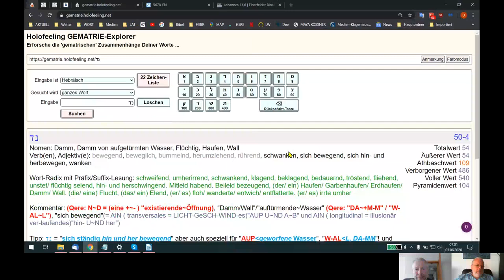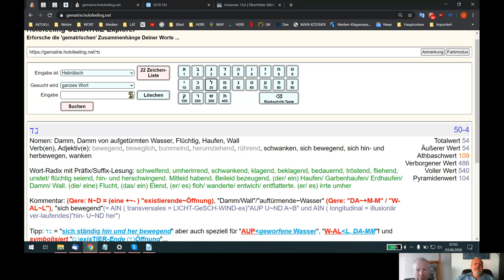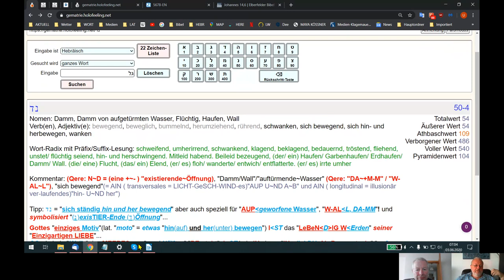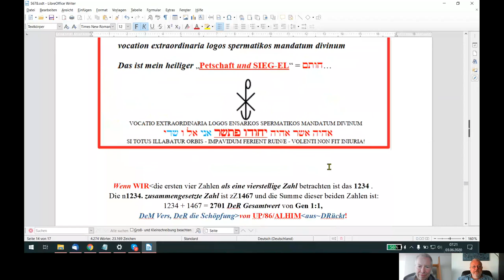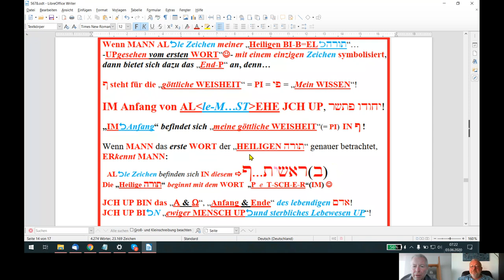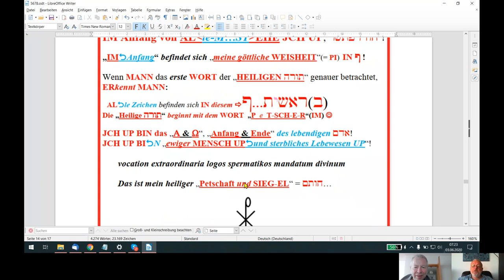HOLOFEELING - "JCH BIN der ICH BIN"+/-auch wenn "Du Affe"(?) das nicht GL~AUB~EN willst!